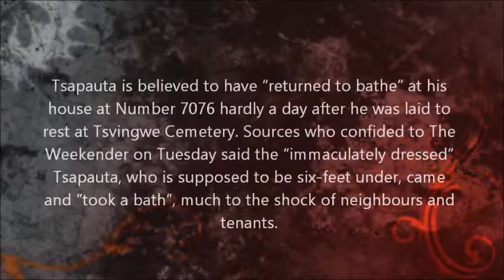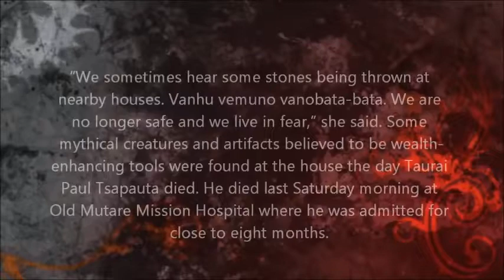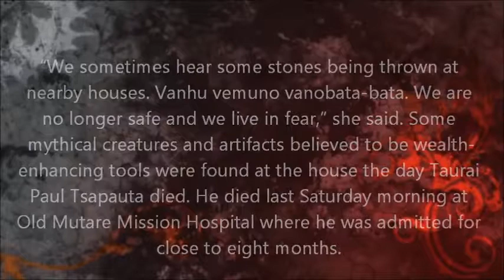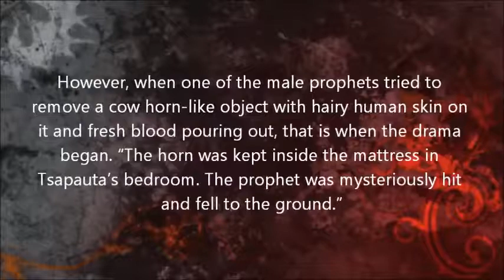Dead Man Found 'Bathing Himself' After His Burial